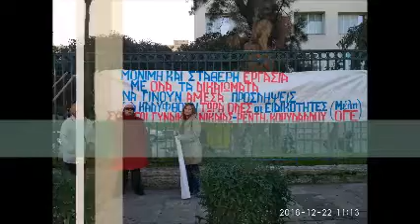ΣΠΟΤ ΔΗΜΟΚΡΑΤΙΚΟΣ ΣΎΛΛΟΓΟΣ ΓΥΝΑΙΚΏΝ ΚΟΡΥΔΑΛΛΟΥ